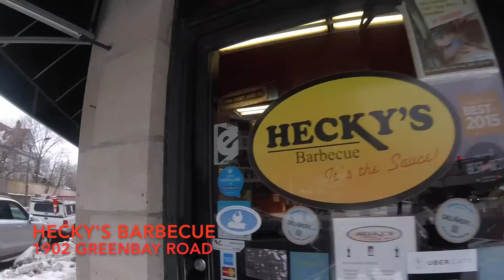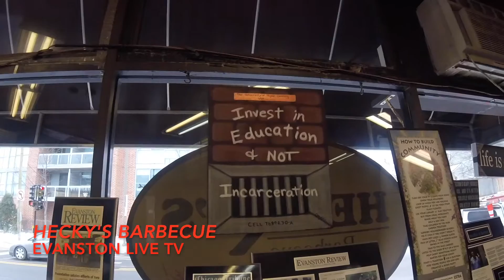Hecky Powell & Nancy Baker Get REAL About Evanston Township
Evanston Live TV was honored when Hecky Powell and Executive Director Nancy Baker sat down with Meleika Gardner on December 6th. Hecky and Nancy got REAL about Evanston Township High School! Is your kid really cut out for college? Before spending thousands of dollars...check this out!